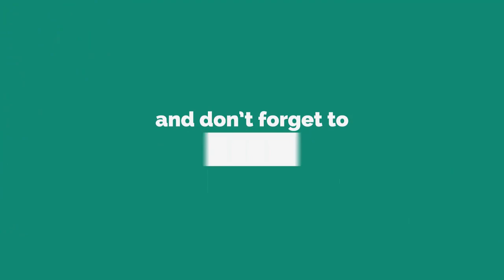Emmerdale spoilers: Cain Dingle to make shock departure from soap?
EMMERDALE fans could be about to see Cain Dingle say goodbye to the Dales.